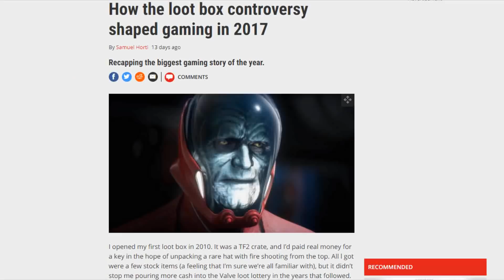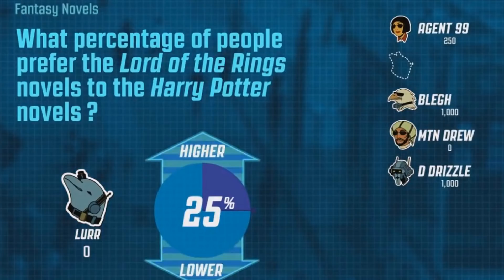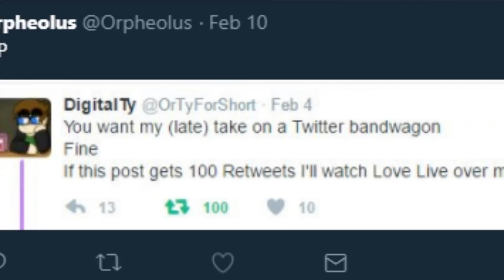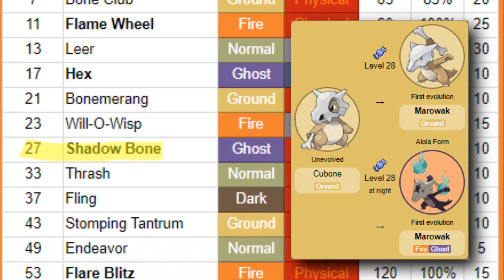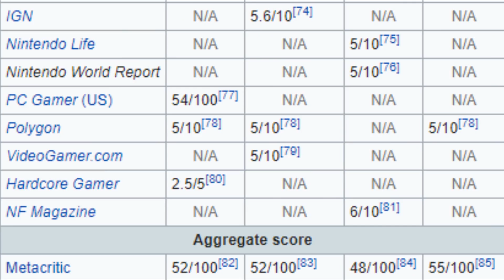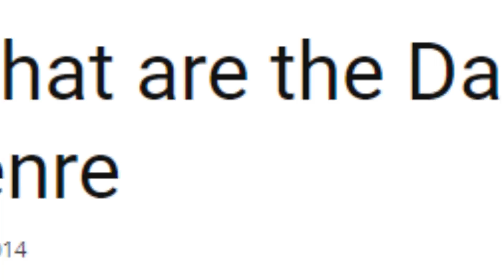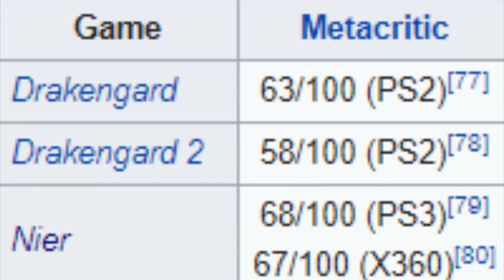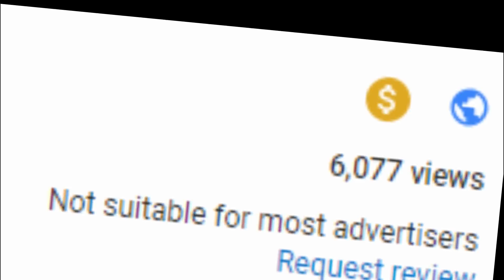Top Ten Games I Played In 2017 - DigitalTy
Blah blah blah video games are great just take my stupid video